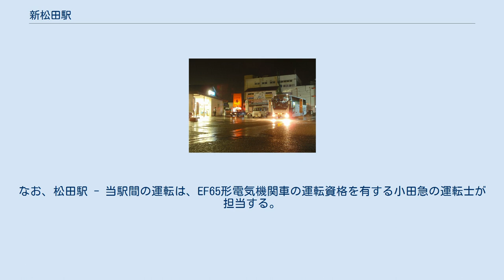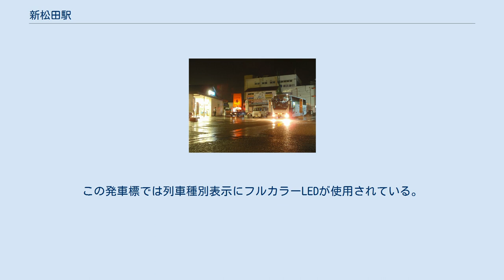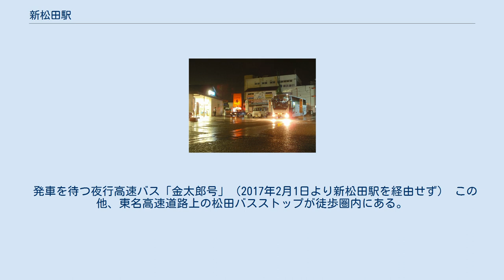新松田駅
新松田駅（しんまつだえき）は、神奈川県足柄上郡松田町松田惣領にある、小田急電鉄小田原線の駅。
 駅前にある東海旅客鉄道（JR東海）御殿場線松田駅との連絡駅である。
なお、特急「ふじさん」は御殿場駅発着の直通運転のためJR松田駅1番線を経由し、当駅には到着しないが、運賃計算上同一の駅と扱われる。
 駅所在地の地名「松田」から。
御殿場線（開業当時は東海道本線の一部）に松田駅があるため「新松田」と名付けられた。
なお、「松田」という地名は、寒田神社の祭祀料をまかなう「祭り田（まつりだ）」があったことに由来している。
小田原方に折り返し引き上げ用のY線が設けられている。
 新宿方の構内にJR東海御殿場線の松田駅に通じる連絡線があり、特急「ふじさん」がこの連絡線を経由して御殿場線と直通運転しているほか、小田急電鉄ならびに箱根登山鉄道が発注・購入した新型車両の搬入（甲種輸送）に使用される。
この場合、日本貨物鉄道（JR貨物）の電気機関車が連絡線を新宿方面へ通り越してから折り返す形で当駅構内まで乗り入れる。
なお、松田駅 - 当駅間の運転は、EF65形電気機関車の運転資格を有する小田急の運転士が担当する。
 1927年（昭和2年）の開業当時から1970年代後半まで、いわゆる「ギャンブレル屋根」の駅舎であった。
なお、2011年時点において小田急でギャンブレル屋根を有する駅舎は向ヶ丘遊園駅北口のみである。
 改札口は北口と南口の2か所であるが、駅員は北口のみ配置されている。
ホームとは跨線橋により連絡しており、改札階 - 跨線橋および跨線橋 - ホーム階をそれぞれ連絡するエレベーターが設置されている。
 2012年3月16日までは、9時台の小田原方面の列車には当駅で後ろ4両が各停箱根湯本行（土休日は各停小田原行）と前6両が急行小田原行を分割する列車が1本ずつ存在した。
また、箱根湯本発平日6・7時台、土休日5時台の各停新松田行（4両編成）は、当駅到着後に小田原発平日7時台の2本、土休日6時台の急行新宿行（6両編成）の前部に連結され、当駅からは10両編成で運行されていた。
さらに、小田原発8時台の急行新宿行（6両編成、本厚木まで各駅に停車）は当駅で前部に空車4両を増結後、10両編成で運行されていた。
当駅と海老名駅での列車の連結・切り離しは、原則として1番ホーム（下り線）と4番ホーム（上り線）を使用していた。
 2012年3月17日からのダイヤでは、途中駅での一般列車の連結・切り離しは完全に廃止された。
 2007年春頃、駅の改札やホームなどに発車標が新設された。
この発車標では列車種別表示にフルカラーLEDが使用されている。
駅名標は2015年7月に、LED照明付きの中国語（簡・繁）およびハングル併記のものに交換された。
 のりばは海側（南側）を1番ホームとして、下表の通りである。
 2019年（令和元年）度の1日平均乗降人員は22,946人であり、小田急線全70駅中45位。
2018年のダイヤ改正で、運行形態の変更により準急、特急ロマンスカーの停車駅から外れた。
 松田町の中心市街地に位置しており、北側に松田駅（JR東海御殿場線）が隣接する。
 駅前のバス乗り場は、北口の改札を出て正面の箱根登山バス乗り場と、改札を出て左側の富士急湘南バスの乗り場に分かれており、乗り場番号は同一であるが別々の場所である。
停留所名はともに新松田駅であるが、1987年頃の富士急行バスの時刻表では単に「新松田」と記されており、2021年現在の富士急湘南バスの車体の行先表示は小田急新松田駅と表示される。
乗り場番号はともに駅舎に近い方から順番に配番されている。
かつては、渋沢駅や秦野駅への湘南神奈交バスの路線（もともとは箱根登山鉄道のバスで、1996年に移管）も発着していた。
 発車を待つ夜行高速バス「金太郎号」（2017年2月1日より新松田駅を経由せず） この他、東名高速道路上の松田バスストップが徒歩圏内にある。